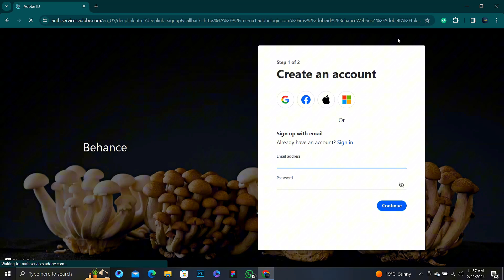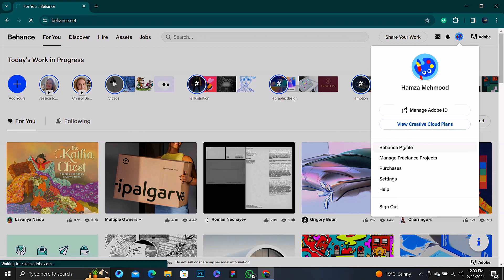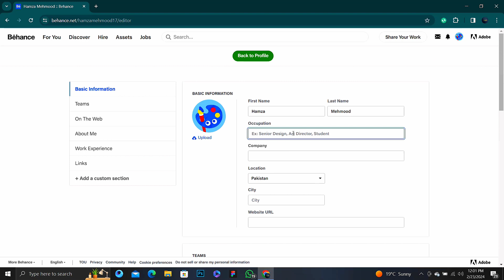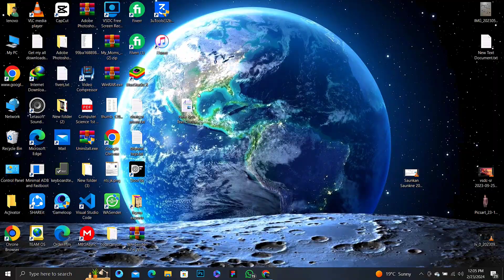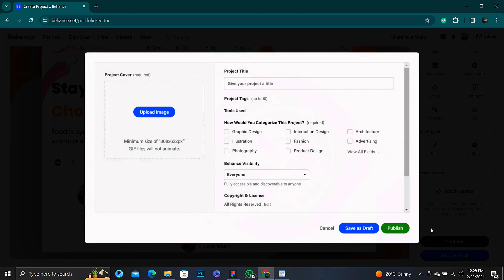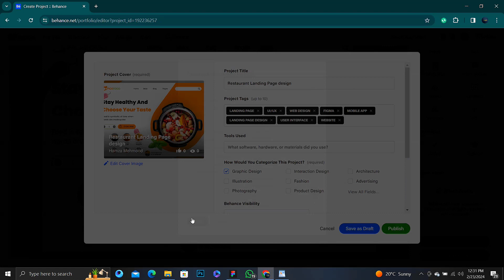How to create account on behance in 2024| How to create portfolio on behance in 2024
Description:
This video tutorial will guide you through creating an effective portfolio on Behance, a top online platform for showcasing creative work. It covers setting up your profile, uploading projects, adding descriptions and tags, networking with other creatives, finding inspiration, and attracting potential clients. By the end, you'll have the knowledge to build a compelling portfolio to support your creative aspirations. Topics include creating an account, profile setup, project uploads, inspiration search, networking, and client visibility. If you're a creative seeking to establish a portfolio, this video is essential for you.
In this video, I will teach you how to create a portfolio on Behance, the leading online platform for creatives to showcase their work. I will cover everything from setting up your profile to uploading your projects to getting noticed by potential clients.

By the end of this video, you will have a solid understanding of how to use Behance to build a strong online portfolio that will help you achieve your creative goals.

Here are some of the topics we will cover:

How to create a Behance account
How to set up your profile
How to upload your projects
How to add descriptions and tags to your projects
How to find inspiration on Behance
How to network with other creatives on Behance
How to get noticed by potential clients on Behance
If you are a creative looking to build a portfolio, this video is for you!
online earning
earn money
how to earn money online for students
earn online
ghar baithe kamaye, earn
part time job
best business
students
earning site
easy part time work
online work
freelance work
freelance skills